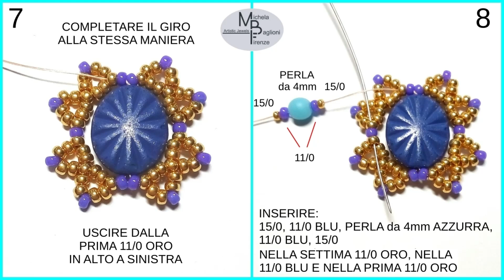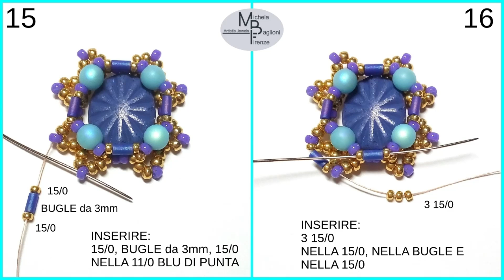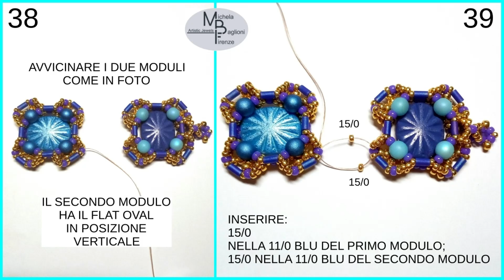TUTORIAL BRACCIALE e ORECCHINI con FLAT OVAL beads 🌺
🌺 BRACCIALE e ORECCHINI con FLAT OVAL beads 🌺 Ecco un’Idea semplice ma d’effetto per utilizzare nella tessitura di perline le Flat Oval beads da 14x12mm (marca Rutkovsky Beads).
Si tratta di un modulo dalla forma un po’ quadrata molto carino, e soprattutto facile da realizzare, che si presta ad essere unito ad altri moduli uguali per eseguire un Bracciale a fascia oppure degli Orecchini lunghi di forma rettangolare o ancora un Pendente con quattro moduli... insomma, la mia Idea, così basilare, offre tanti spunti creativi!
* Se vuoi salvare le singole immagini del Tutorial del 26/07/2023 puoi trovarle raccolte in un Album dedicato sulla mia Pagina Facebook Michela Baglioni Firenze qui:
* Se ti piacciono le Flat Oval da 14x12mm puoi vedere anche il Tutorial fotografico del 18/07/2023 di questi miei Orecchini sempre tra gli Album della Pagina Facebook Michela Baglioni Firenze:

🌺 MATERIALI
Bracciale a 5 Moduli
* 3 FLAT OVAL beads da 14x12mm “Metallic Purple” (nelle foto indico colore viola)
* 2 FLAT OVAL beads da 14x12mm “Sky Blue” (colore azzurro)
* 12 PERLE da 4mm in vetro di Boemia “Turquoise AB” (colore turchese / azzurro)
* 8 PERLE da 4mm in vetro di Boemia “Alabaster Metallic Sea Blue” (colore blu)
* MIYUKI roc. 15/0 e 11/0 “Duracoat Galvanized Gold” (colore oro)
* MIYUKI roc. 11/0 “Opaque Purple” (colore viola / blu)
* Ago da tessitura misura 10 o 12
* Perni per orecchini o monachelle a piacere
* Chiusura per bracciali e anellini di congiunzione con eventuale estensione

🧵  NOTE 🧵
🧵  Filo da tessitura (preferibilmente Miyuki):  per il primo modulo serve circa 1 metro di filo; per il secondo modulo e l'unione con il primo modulo circa 90 cm; per il quinto modulo centrale e l'unione con i moduli laterali circa 95 cm.
🧵  Procedimento per il Bracciale a 5 moduli: realizzare i primi due moduli nei modi descritti nelle foto e ripetere una seconda volta; realizzare il quinto modulo centrale ed unirlo agli altri moduli nei modi descritti.
🧵  Procedimento per gli Orecchini a 2 moduli: realizzare i primi due moduli nei modi descritti nelle foto ed unirli e ripetere in tutto due volte poi completare applicando il perno o una monachella a piacere.

🧵  Dimensioni:
* Bracciale a 5 moduli larghezza massima circa 2 cm, lunghezza totale circa 12 cm (esclusa la chiusura); con 6 moduli la lunghezza è di circa 14 cm (sempre esclusa la chiusura).
* Orecchini a 2 moduli larghezza massima circa 2 cm, lunghezza totale circa 5,3 cm (escluso il perno).

🌺 USO DEL TUTORIAL
Seguendo il Tutorial è possibile realizzare l’oggetto per USO PERSONALE e per la VENDITA di quanto realizzato
È VIETATO riprodurre l’oggetto del Tutorial per SCOPI COMMERCIALI in corsi, lezioni a pagamento, corsi gratuiti, video tutorial diffusi sul Web o altro canale
È VIETATO DIFFONDERE a pagamento copie del Tutorial o parti di esso
In caso di CONDIVISIONE e di riproduzione dell’oggetto del Tutorial e PUBBLICAZIONE di foto su Social Network, siti Web, Blog personali, Facebook, Instagram o altro è GRADITA la CITAZIONE dell’Autore.
GRAZIE
Michela Baglioni